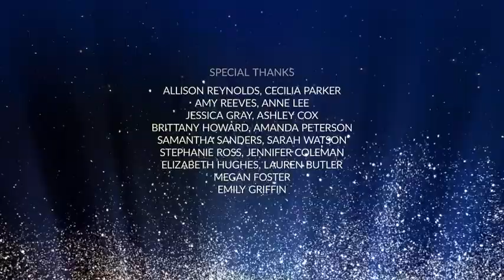Awards - [AE Template]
Ultimate Awards Pack for After Effects can be used for beautiful awards show, special event, wedding story or impressive fashion slideshow!
This pack is also perfect for elegant ceremony opening, beautiful love story video, photo gallery, spectacular fashion promo or anniversary celebration!

Celebrate your achievements! Design elegant showreel, classic style video story, lovely shining opener! Create beautiful video for YouTube, Facebook, Twitter or any other social network!

Project features:
Very easy color change
Modular elements